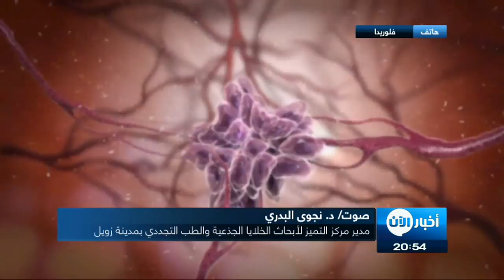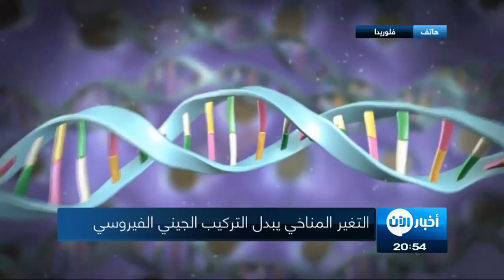أخبار الصحة | التغيّر المناخي يبدل التركيب الجيني الفيروسي حسب دراسة سعودية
يؤدي التغيّر المناخي دورًا كبيرًا في تعرض الانسان الى شتى أنواع الأمراض التي يستعصي أحيانًا علاجها ،  بسبب التغيّر الجيني في الجراثيم التي تـُسببها .

دراسة سعودية قالت ان التغير المناخي سيزيد من التحورات والتغيّرات الجينية للمحتوى الجينومي للفيروسات والبكتيريا ، ما يؤدي إلى تفاقم المشكلة أكثر، وهذا يؤدي إلى تعقيد الأمور في التشخيص الطبي والعلاج ، وإلى كارثةِ عدم عمل الأدوية بشكل صحيح .

يقول الباحث السعودي الدكتور عبد العزيزبن علي الربع مقاومة البكتيريا للمضادات الحيوية تتضاعف لسببين : الأول، تحور البكتيريا وتغيّر المحتوى الجيني لها بسبب التغيّر المناخي، وبالتالي يصبح المضاد الحيوي عديم الفائدة؛ والثاني، تحور البكتيريا وتغيّر محتواها الجيني بسبب الإفراط في استخدام المضادات الحيوية بسبب ضعف مناعة البشر نتيجة التغيّر المناخي، وهي مشكلة معقدة يجب فيها مراعاة الأطراف المتحاربة كلها، والظروف المصاحبة لها.

تؤكد الدراسات أنه إذا قلّ برد الشتاء تنتشر الأمراض، وأن تغيّر وتعاقب الفصول بانتظام يقوي جهاز المناعة. لكن التقلبات الجوية القوية تضعف الجسم البشري وتمرضه، وأن التنوع الجيني لفيروسات أمراض البرد يختلف من بلد إلى بلد آخر في الوضع الطبيعي للمناخ.

أهم الأمراض المتعلقة بالتغيّرات المناخية هي أمراض الصدر والحساسية والربو، وأمراض العيون، والأمراض الباطنية، وأمراض السرطان والكبد نتيجة الافراط في استخدام المبيدات الحشرية وناقلات المرض، وأمراض الحميات مثل الملاريا وحمى الوادي المتصدع وحمى الضنك والحمى الشوكية وكورونا وغيرها.

* كيف يمكن تفادي اضرار هذا التغير على البشر؟  خاصة وان علمنا ان اهم الأمراض المتعلقة بالتغيّرات المناخية هي أمراض والحساسية والربو، وأمراض العيون،  الباطنية، و السرطان ؟

* مع كل تغير يصبح المضاد الحيوي المخصص له عديم الفائده ؟ هل من بدائل امام المريض ؟ هل يلحق العلم بإيجاد بدائل مع تذبب التغيير
المناخي وتسارع التغير الجيني للفايروسات؟

* هل من الممكن ان يكون هذا التغيير في بعض انواع الفايروسات لصالح البشر ، على سبيل المثال شدة تاثير هذه الفايروسات على جسم الانسان تقل ولا تزيد  ؟

* ما المطلوب من الافراد والحكومات لتفادي تاثير هذا التغيير الجيني للفايروسات؟